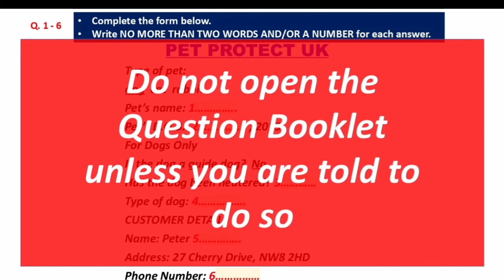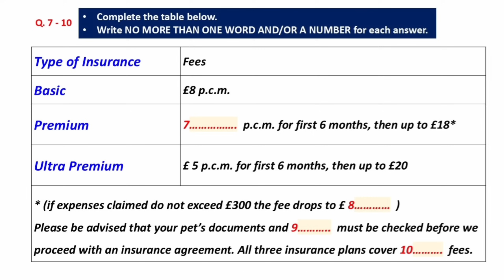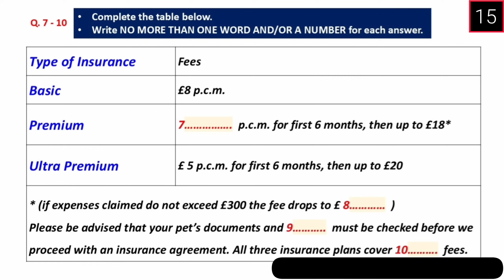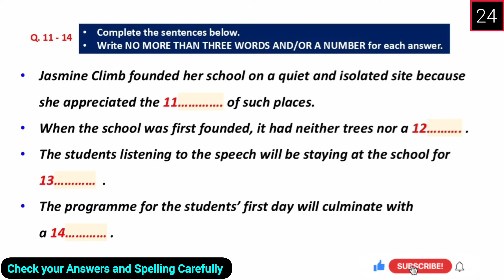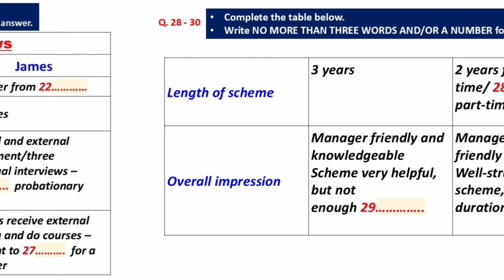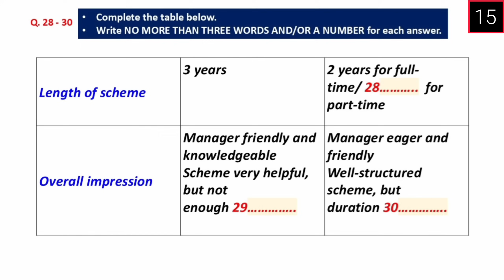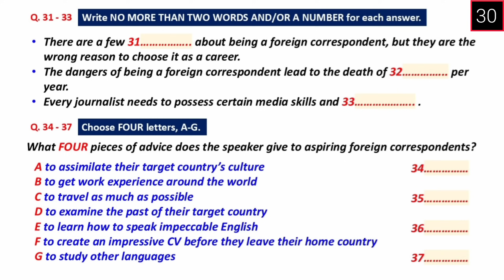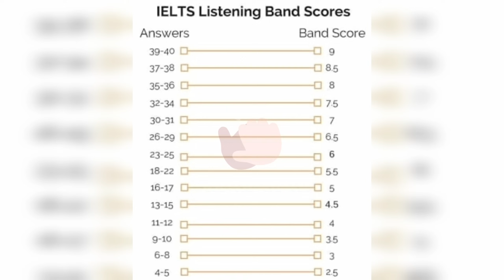IELTS LISTENING PRACTICE TEST FOR 28 SEPTEMBER 2024 WITH ANSWERS | IDP & BC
Your Queries-
ielts in 50 minutes
learn English
band 5
listening practice
ielts test
ielts 2024
ielts listening
ielts 2023
ielts preparation
listening new
listening
ielts exam
listening english practice
ielts speaking
ielts test
ielts
ielts academic
band 9
English listening practice
ielts general
ielts preparation
ielts writing
e2 ielts
ielts tips
e2 test prep
e2language
ielts practice test
ielts reading
e2
ielts 2024
multiple choice
band 6
short answer
listening test
listening ielts
listening practice for ielts
practice test
band 7
ielts matching
listening new
map labelling
ielts 2024
ielts listening practice test with answer
band 7
table completion
multiple choice
sentence completion
career zone ielts listening
band 6
plan labelling
band 9
listening ielts practice test Cambridge 2024
short answer
form completion
ielts rob
diagram labelling
ielts exam
ielts preparation
listening ielts
e2
practice
ielts listening tips and tricks
listening practice
ielts academic
ielts general
listening test
e2language
minutes
ielts tips
mock
listening new
practice test
ielts 2024
listening with answers